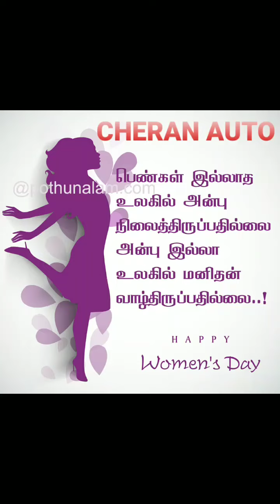உலக மகளிர் தின நல்வாழ்த்துக்கள்